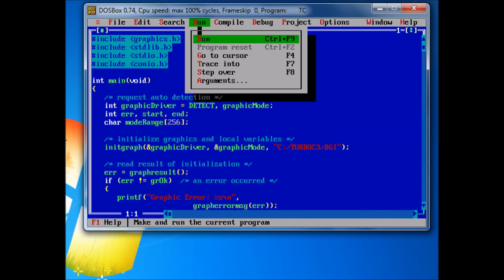#37 getmoderange - Built-in function in C graphics.h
getmoderange function in c graphics / getmoderange example in c